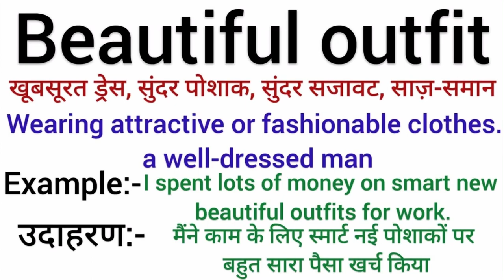Beautiful outfit meaning in hindi | Beautiful outfit ka matlab kya hota hai | Word meaning